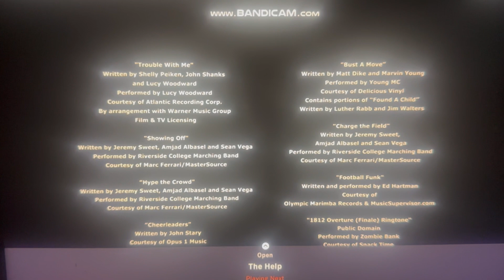Georgia Entertainment/Warner Bros Pictures (2009)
Warner Bros Pictures Presents With Alcon Entertainment “The Blind Side” (2009)